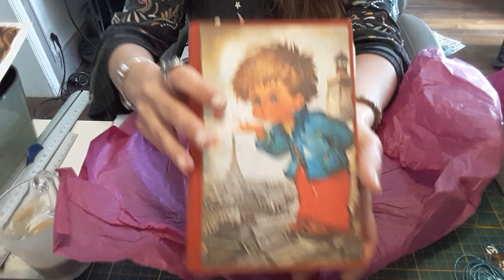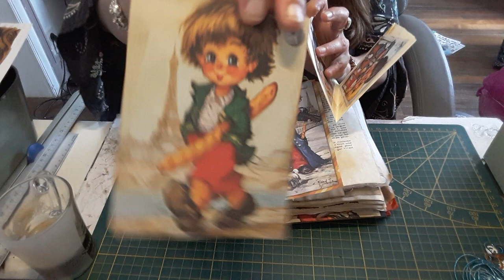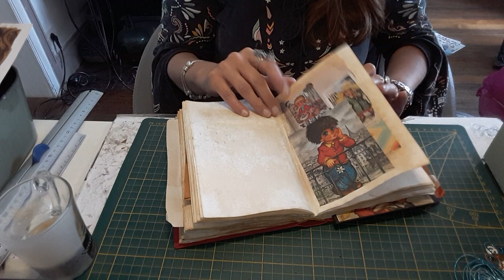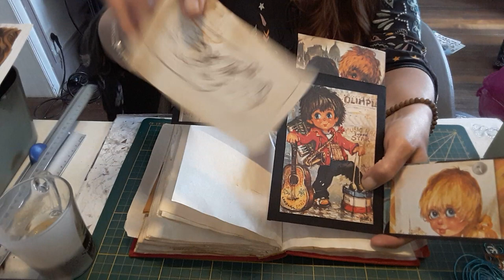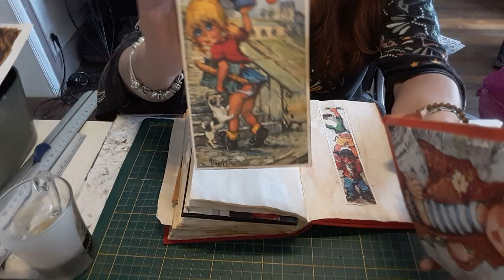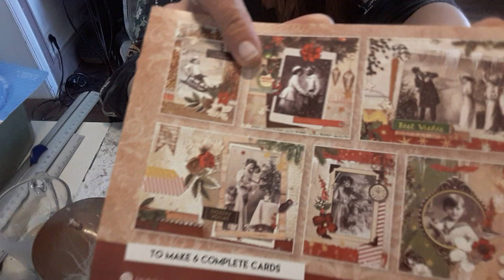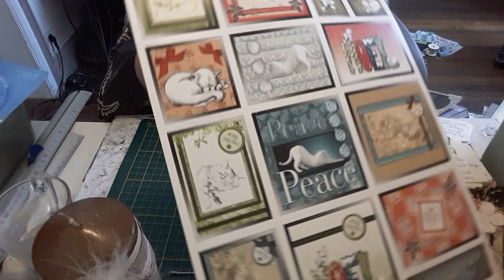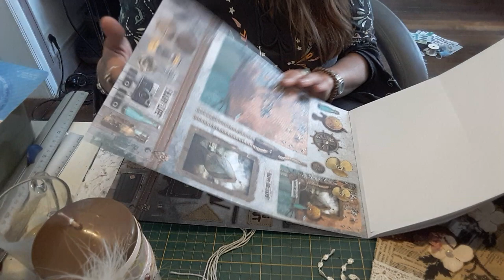SWAP cool eure papier 1 a 6